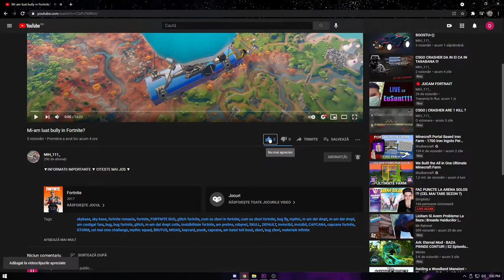Win pe DUOS CU CRASHER